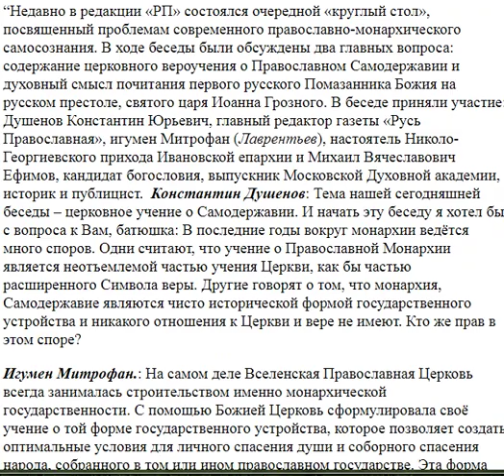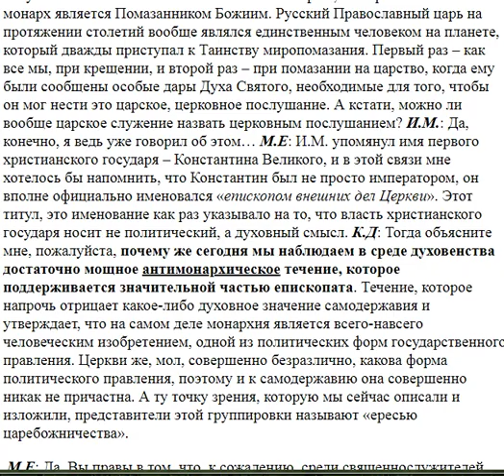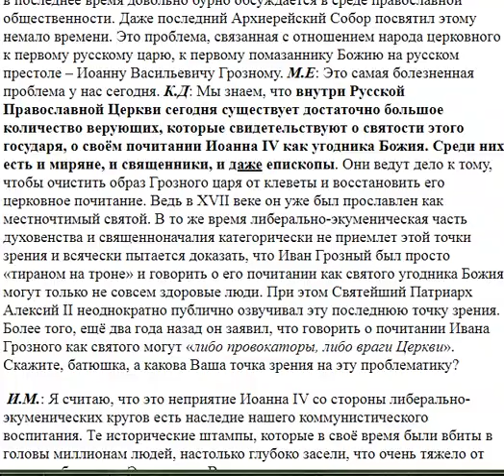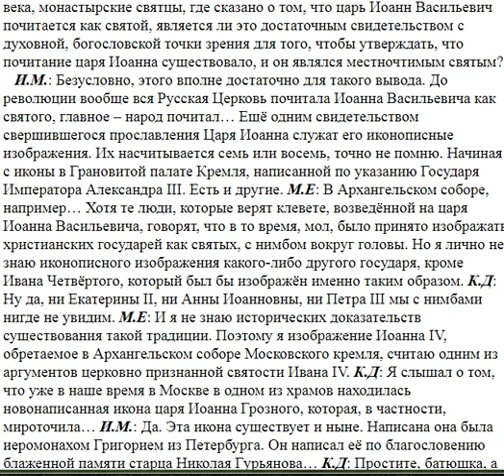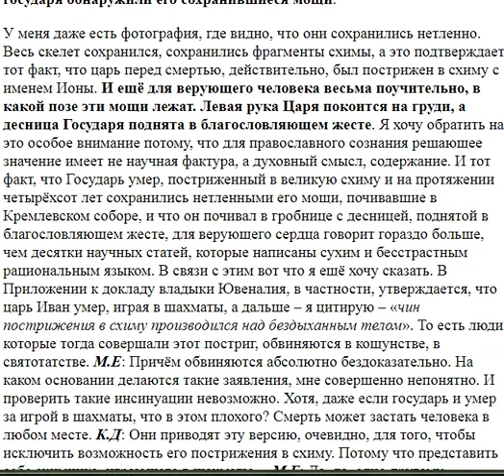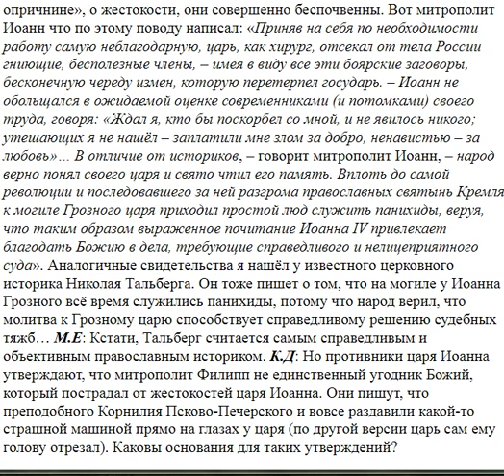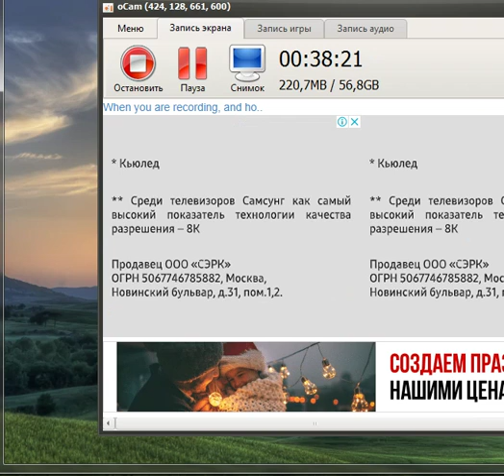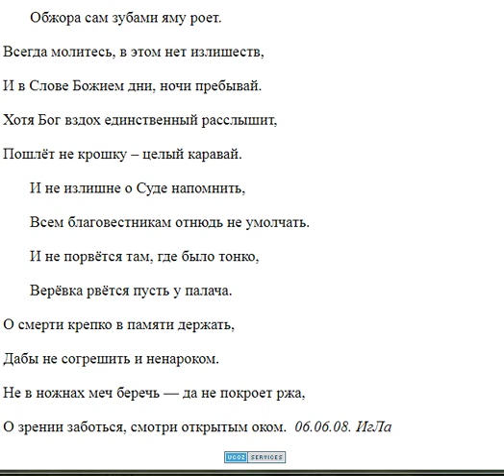3969. Для чего и кто настойчиво добивается канонизации Ивана Грозного?